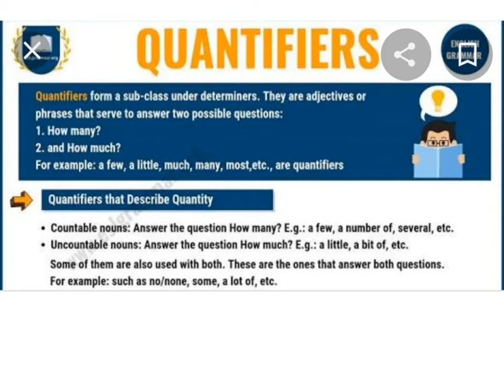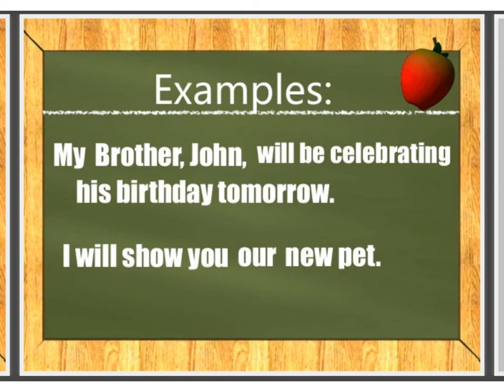DETERMINERS - ENGLISH GRAMMAR [CLASS 7]